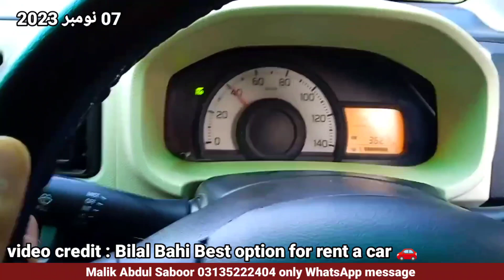Naran latest updates | naran Bazar hotels | is Naran open | is babusar open | Naran live snowfall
Naran latest updates 03 November 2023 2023 Naran kaghan latest news today | babusar chilas road | ناران
When will Naran and babusar top close this year 2023 today's video is about fact and figure regarding weather when heavy snowfall starts in this area and main naran and babusar top close
One thing remember kaghan Bazar open throughout year and any one can enjoy shogran and kaghan live snow fall
Vlogs
Tourists guide
Snow fall Naran 2021
Jeep Bazar Rawalpindi
Babusar snow fall in June

Most luxurious hotel of Naran kaghan kpk Pakistan